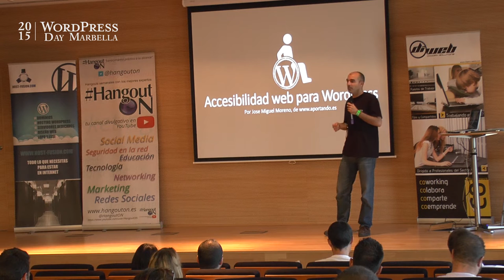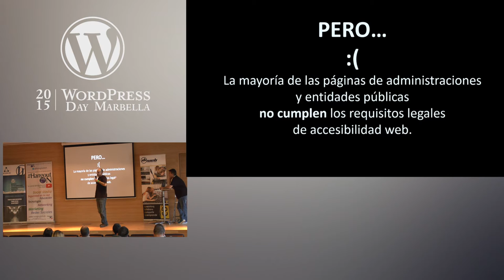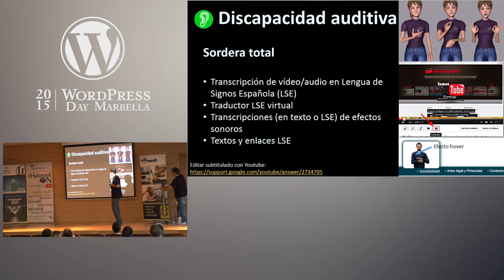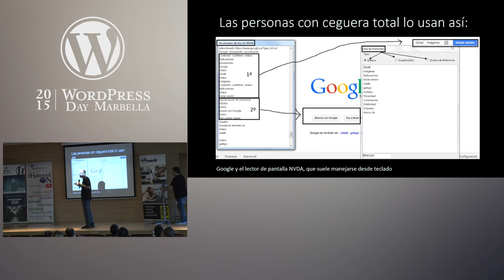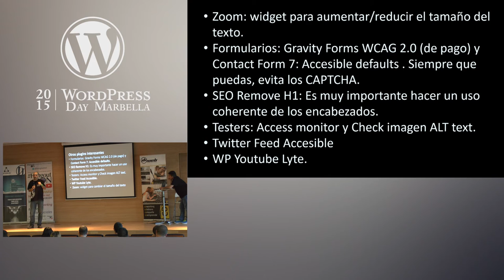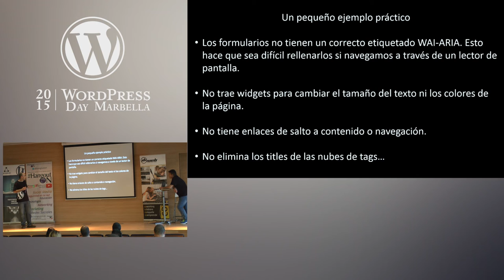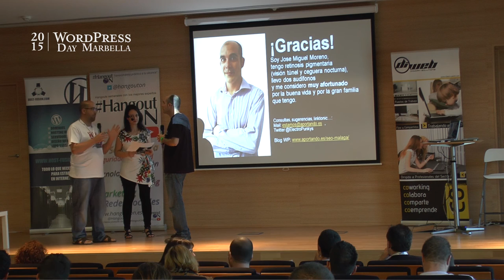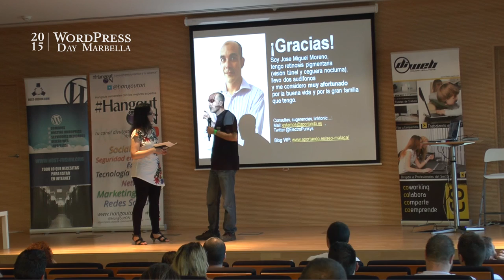Accesibilidad web para WordPress - WPMarbella 2015 (subtitulado)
Ponerse las pilas con la accesibilidad web es algo que nos concierne a todos, porque una web accesible no es solo para personas discapacitadas sino que beneficia a todo el mundo. En esta interesante e instructiva ponencia de WordPress Day Marbella 2015, Jose Miguel Moreno nos introduce de manera detallada los diferentes problemas que encuentran los discapacitados a la hora de acceder y navegar por Internet, repasa los detalles de la legislación española al respecto, aporta un montón de claves para hacer las webs más accesibles con y sin plugins y expone un ejemplo práctico de un tema para WordPress accesible para todo el mundo.

Jose Miguel Moreno es técnico superior de sistemas con máster “Programador experto en tecnologías de Internet”. Consultor SEO freelance interesado en el WPO, la analítica, la accesibilidad y la usabilidad web.